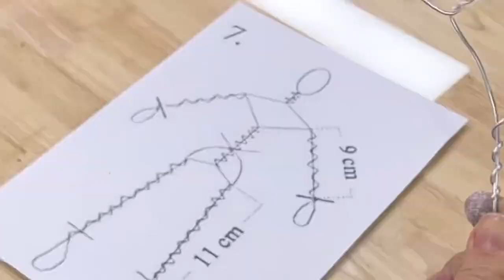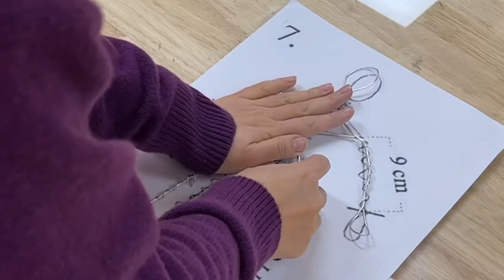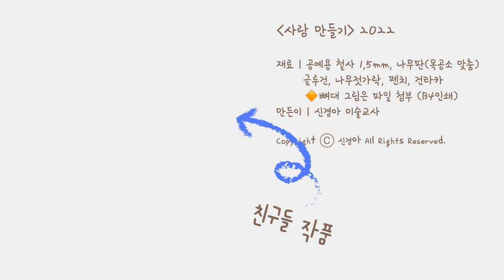[Ep.1] 사람 만들기 I 튼튼한 철사 뼈대 만들기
준비물

철사 : 공예용 1.5mm
나무판 : 목공소 맞춤
건타카, 글루건, 나무젓가락, 펜치

철사뼈대 그림은 구글 검색하면 많이 나와요. B4로 출력해서 사용하세요. 그림을 참고하되, 팔과 다리 길이를 마음대로 늘리고 줄여서 만들면 작품이 더 다양해집니다.